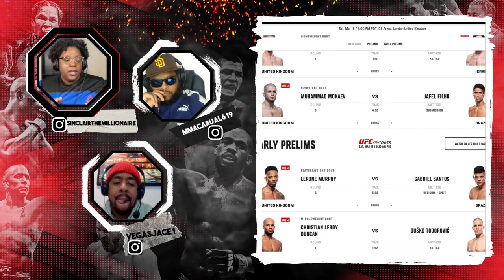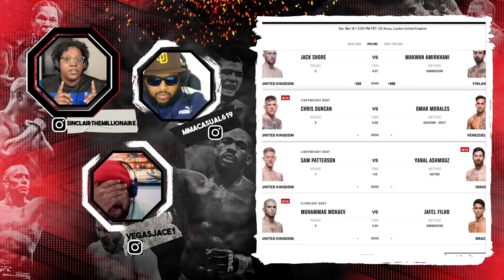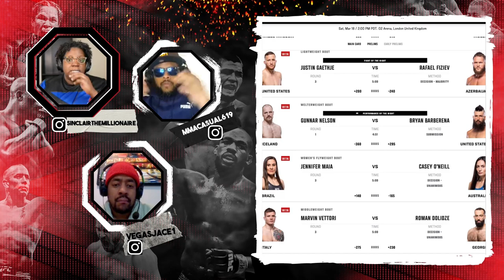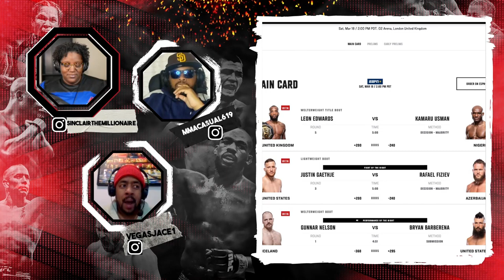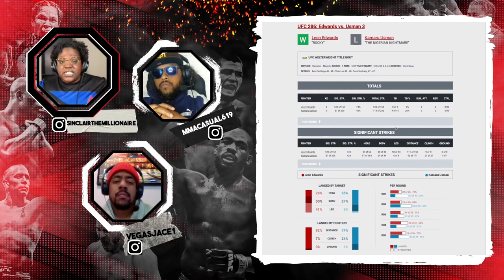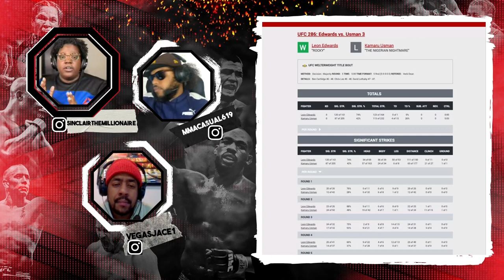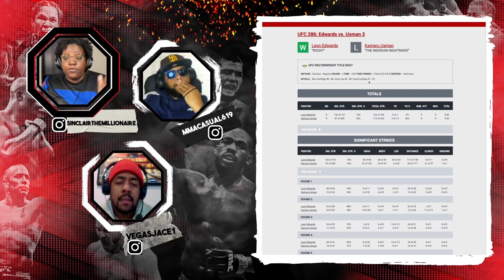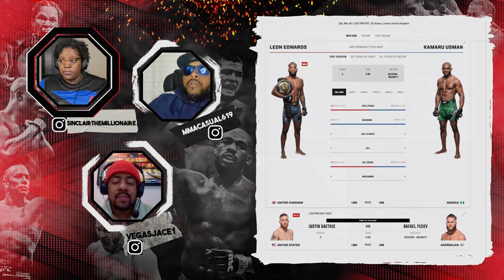Leon Edwards is a CHEATER! |UFC286 RECAP| Kamaru Usman |EP 1 Sunday Hangover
We discuss and recap UFC286 where Leon Edwards defeated Kamaru Usman at UFC 286 in London England.

Welcome to the Scrap and Roll Podcast- Sunday Hangover Edition where we banter and recap yesterdays UFC event!